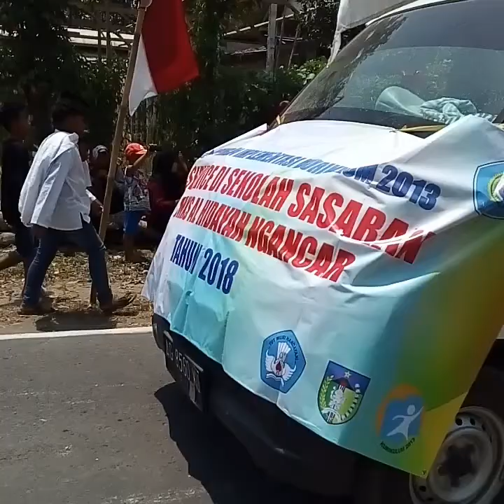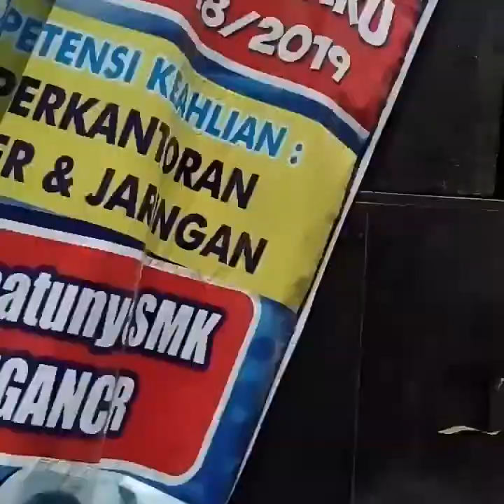vlog KARNAVAL HOLIC SMK AL-HIDAYAH BEDALI-NGANCAR-KEDIRI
Dalam rangka memperingati HUT RI Desa BEDALI